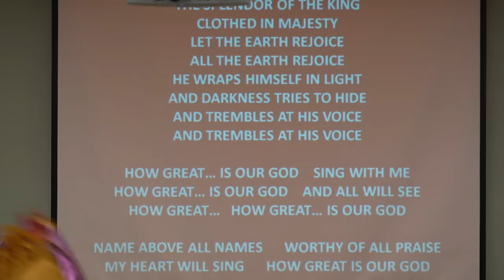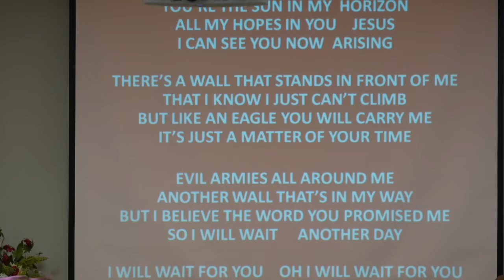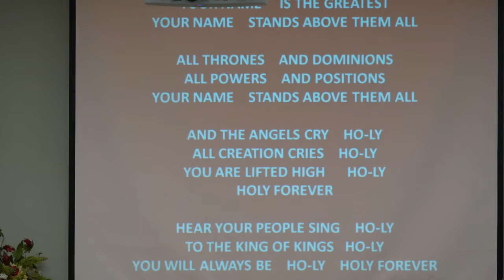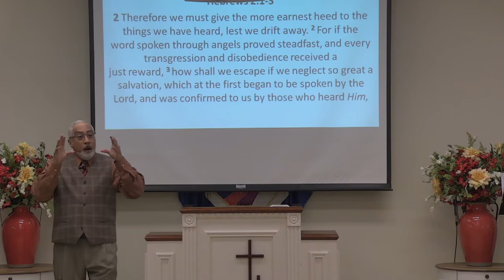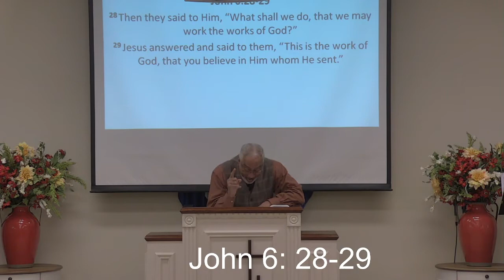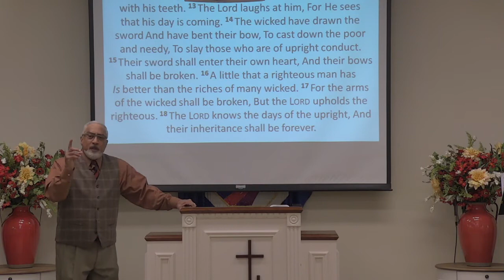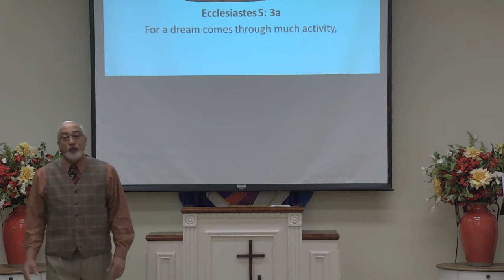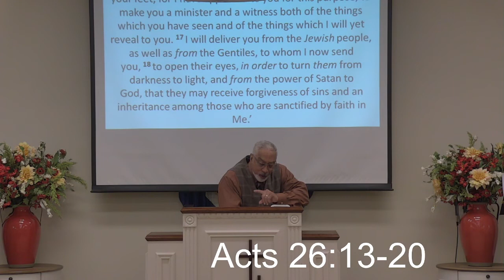More Value Than Many Sparrows PT.2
COVENANT TEMPLE CHURCH, PASTOR JOHN GOMES